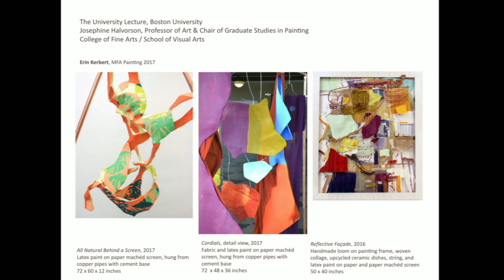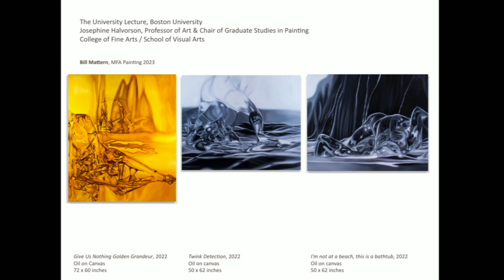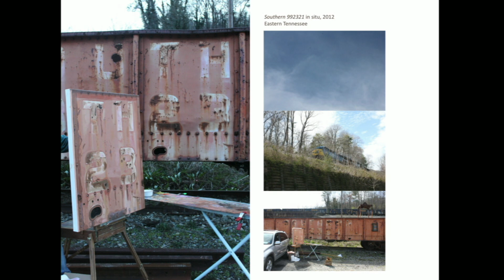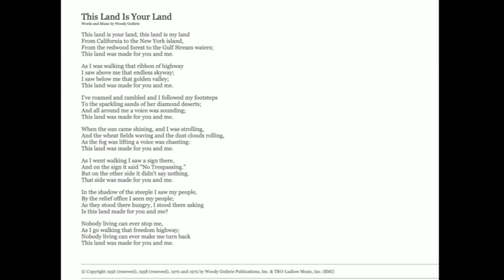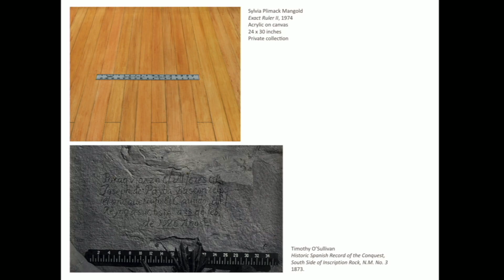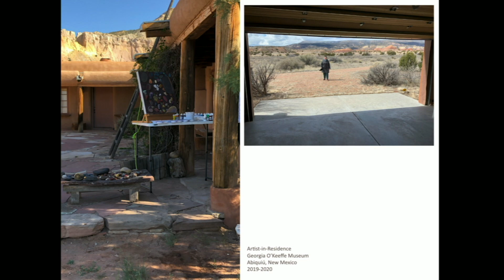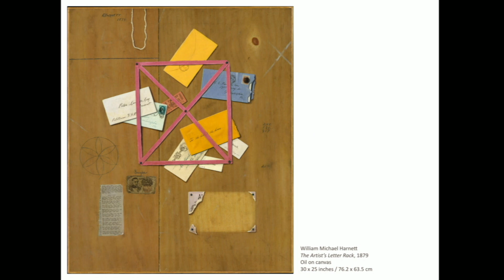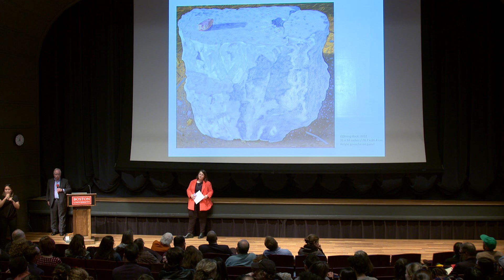2022 University Lecture by Josephine Halvorson, College of Fine Arts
On November 9, 2022, Professor of Art Josephine Halvorson delivered the annual University Lecture which spotlights outstanding and thought-provoking research from a Boston University faculty member and is shared with the BU community and the general public. The lecture was entitled, “Making Space for Wonder: In Person and Up Close.” Professor Halvorson is chair of the Graduate Studies in Painting Program.